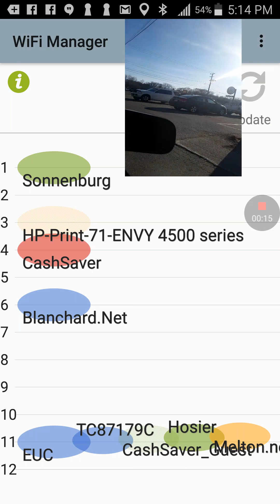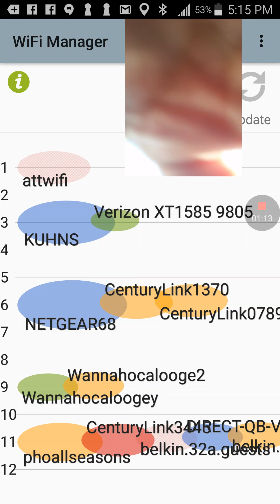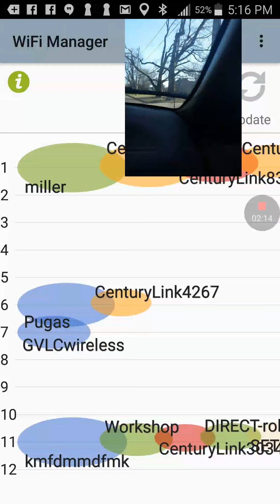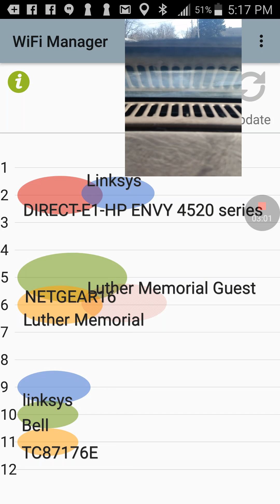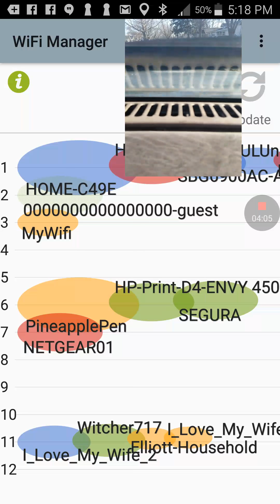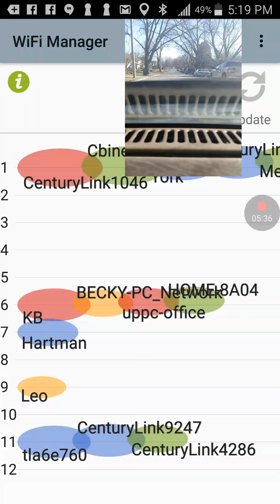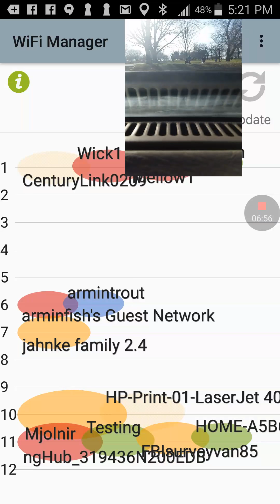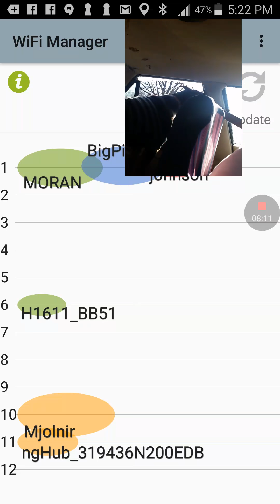Talking WiFi analyzer